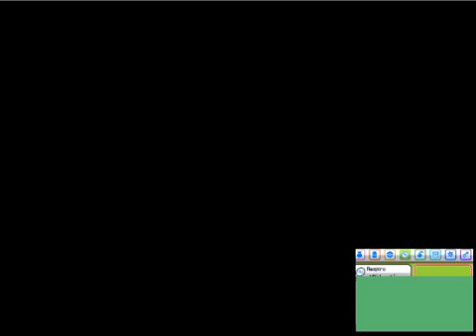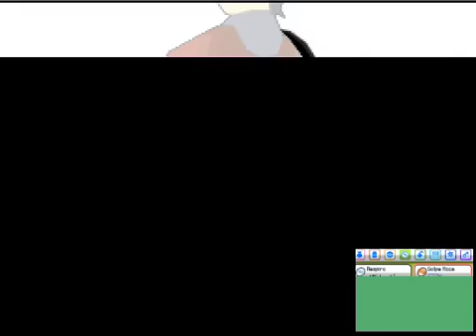Pokemon Oro Heart Gold #03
enfrentamos a Pegaso para obtener medalla cefiro, paseamos por las ruinas alfa, ruta 32